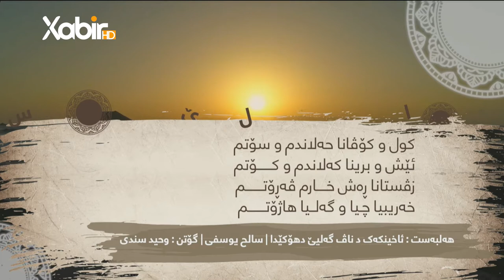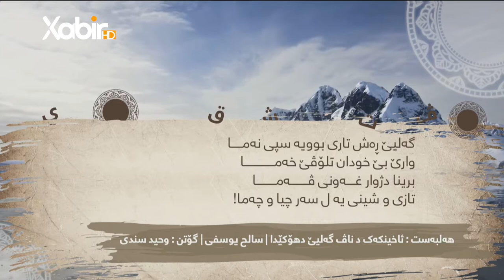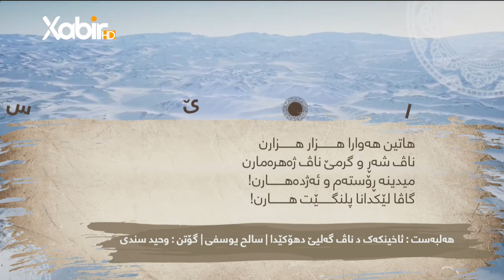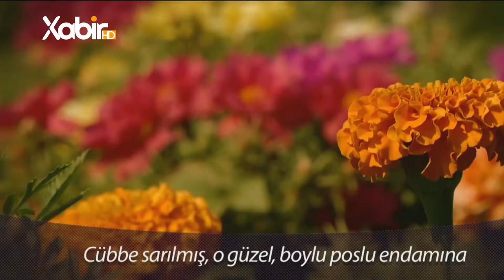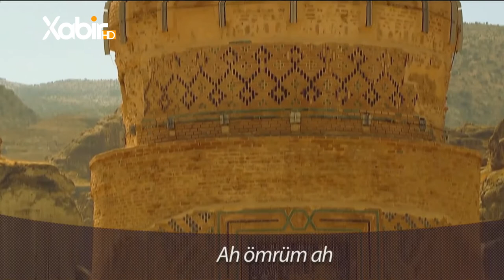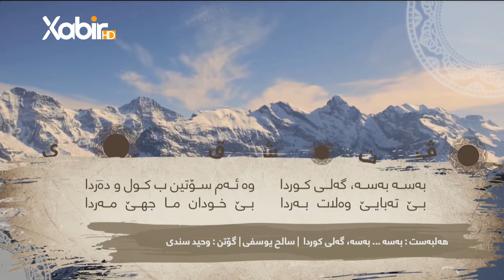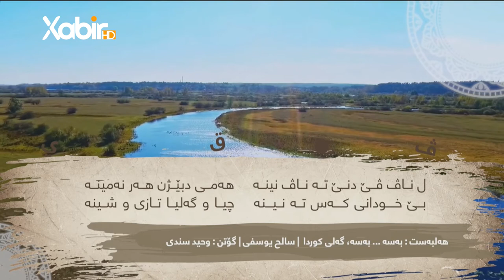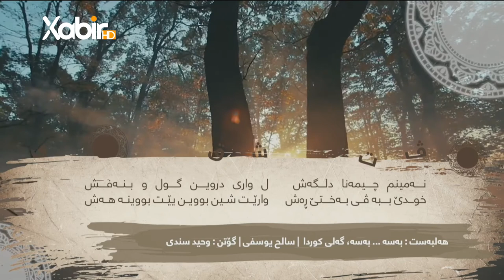بەرنامێ باغێ ئیرەمێ | وەحید سندى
بەرنامێ: باغێ ئیرەمێ
پێشکێشکرنا: وەحید سندى
ــــــــــــــــــــــــــــــــــــــــــــــ
Instegram⬇️